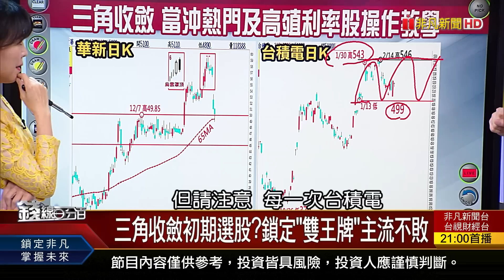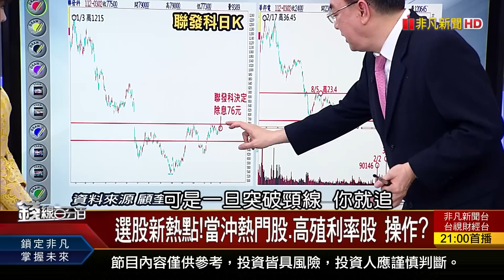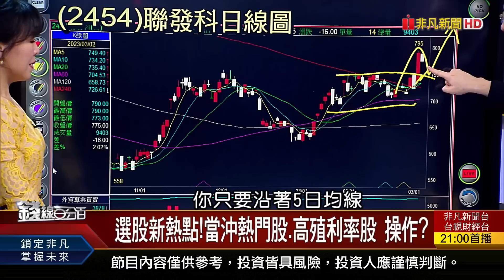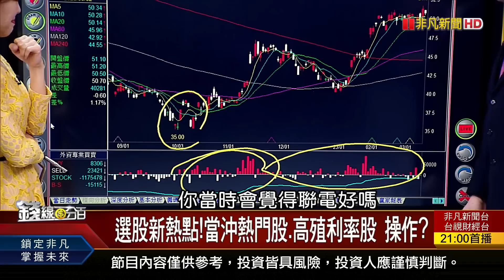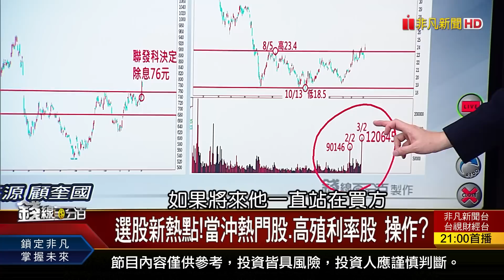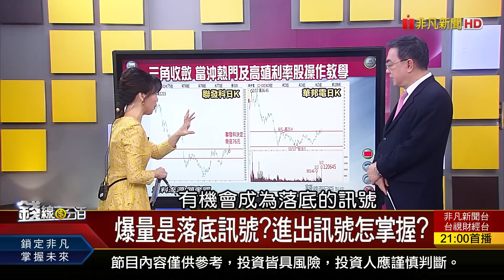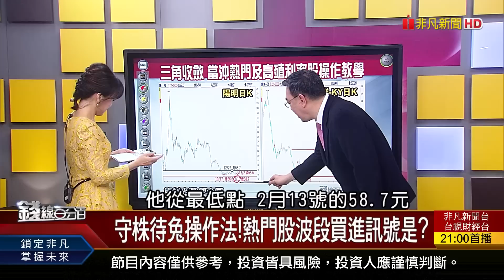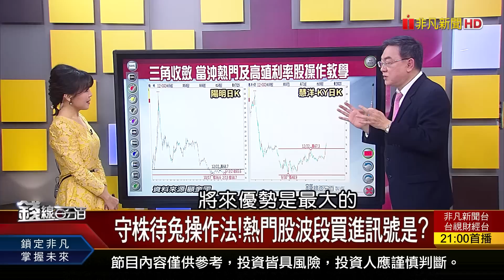《三角收斂初期選股?鎖定"雙王牌"主流不敗》【錢線百分百】20230302-5│非凡財經新聞│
◎三角收斂初期選股?鎖定"雙王牌"主流不敗

●0302完整版(上)《貿易商搶船.租船 慧洋:散裝船漲勢"來真的" 醫憂"缺藥成國安問題" 生技股攻勢再起?》
●0302完整版(中)《化解台股型態迷航! 三角收斂操作應對? 三角收斂初期選股?鎖定"雙王牌"主流不敗》
●0302完整版(下)《高殖利率股衝兩波 股息+價差賺飽飽? 陸製造業PMI創10年高 這次受惠股輪到誰?》